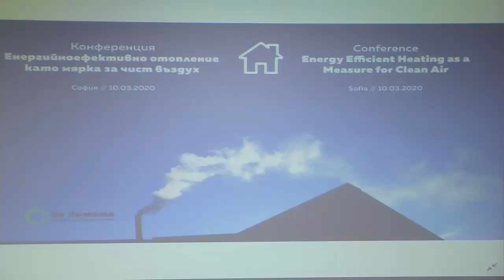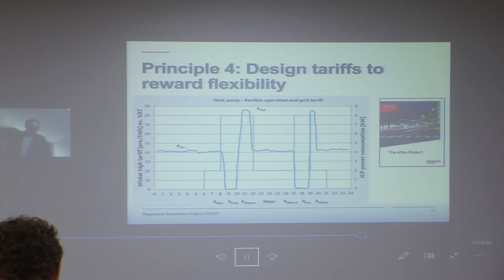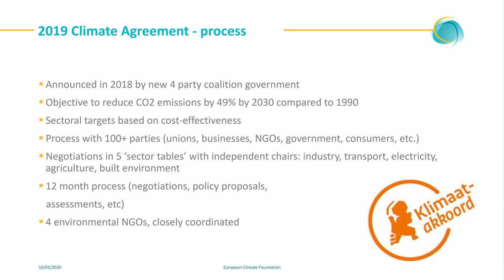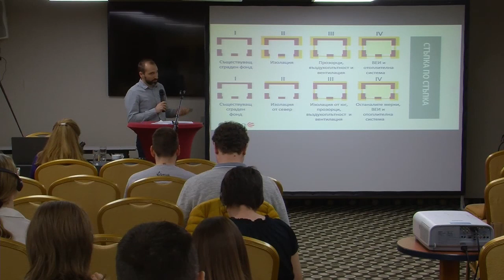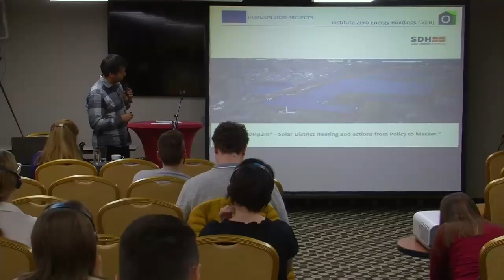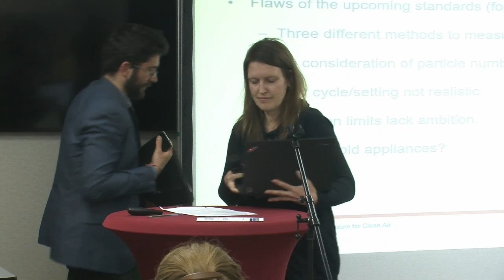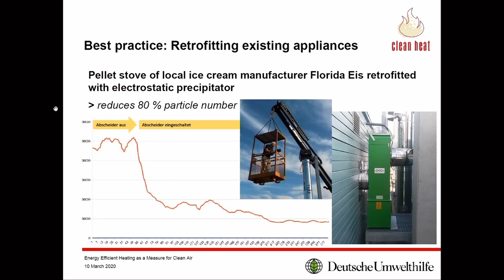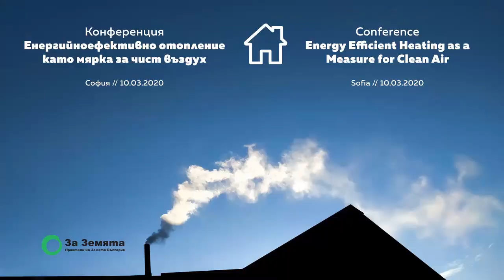Конференция: Енергийноефективно отопление като мярка за чист въздух, BG версия, част 3